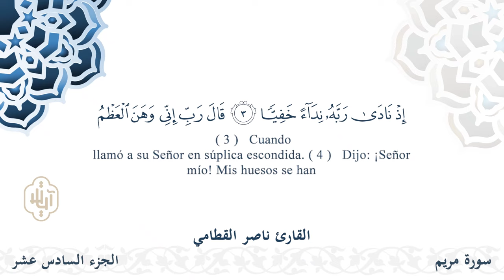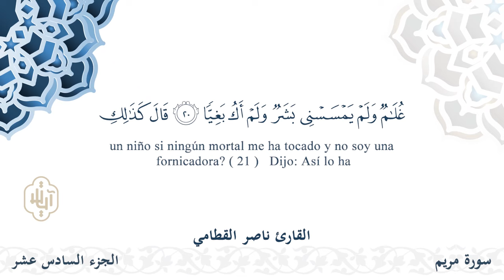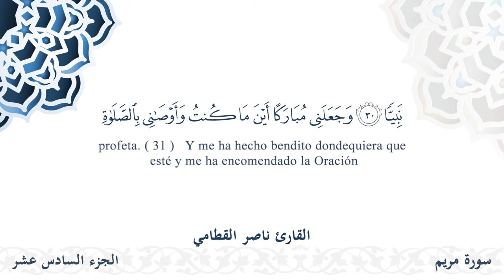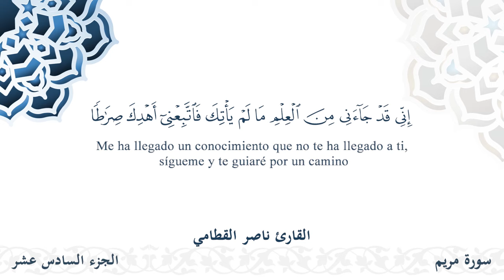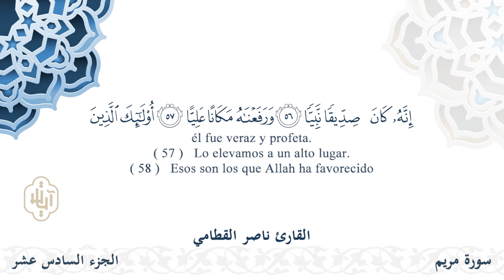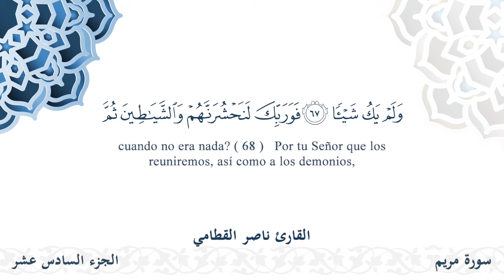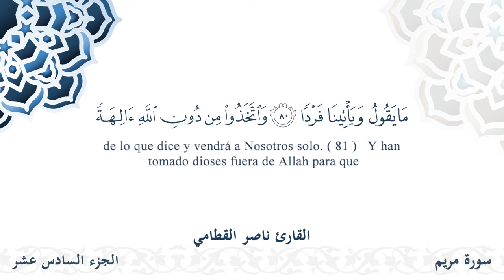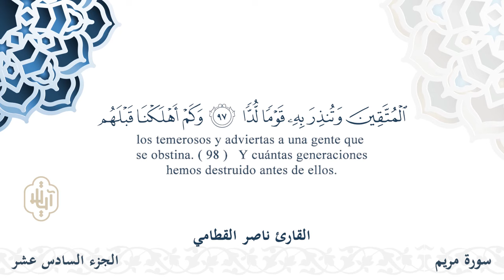سورة مريم - القارئ ناصر القطامي | مشروع